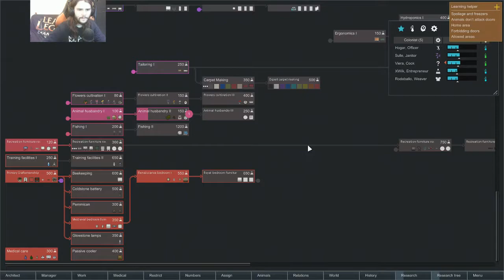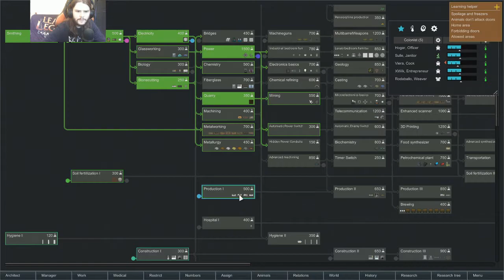Rimworld Hardcore SK Odcinek 4 - Najazdy!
Witam wszystkich bardzo serdecznie w kolejnej serii Rimworld.

Tym razem gram na Casandrze, Extremalnej. Boring Tundrze ( zimno mało dni na uprawę jedzenia)

Zapraszam do ogłądania oraz rezerwoania kolonistów w komentarzach! :)